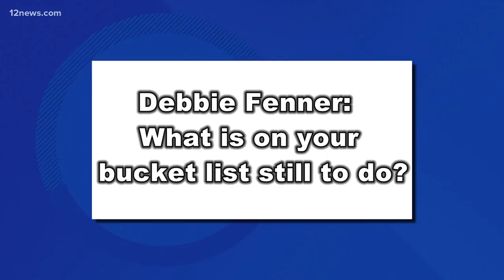Ask Mark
Mark Curtis shares his professional and personal bucket list goals.